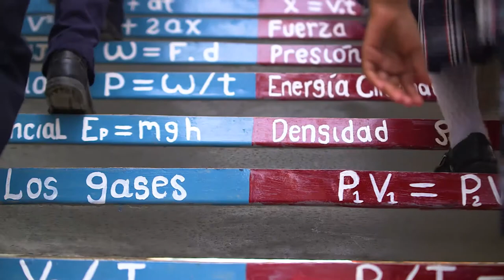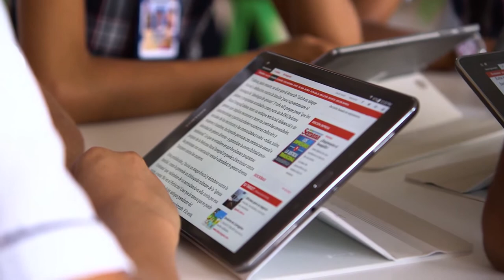FrutosDePaz Estudiantes aprenden a terminar con ciclos de violencia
Jóvenes estudiantes aprenden de paz en sus colegios con
la Cátedra de Paz, que ayuda a prevenir actos violentos y a
terminar ciclos de violencia.